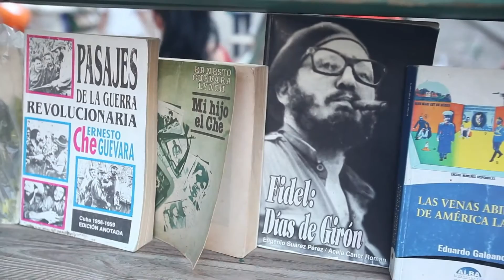Cuba mi amor